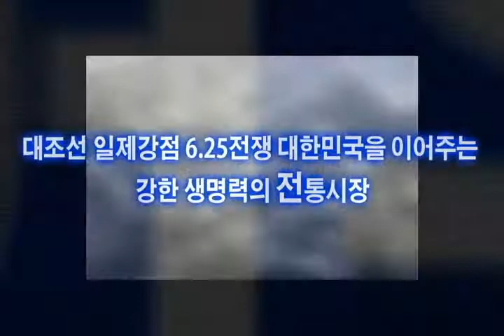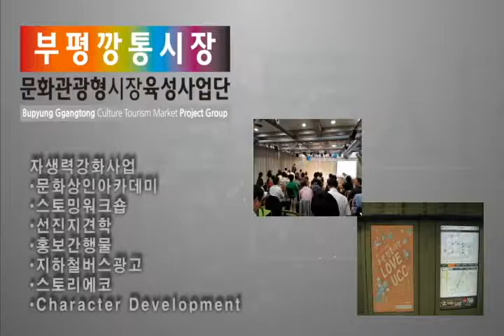부산가볼만한곳-부평깡통시장